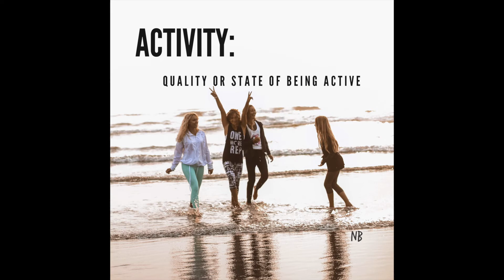Zyia Active NellyBellyActive's Team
Zyia Active by Nellybelly is growing!  I want to introduce all these great women and share our motto with you.